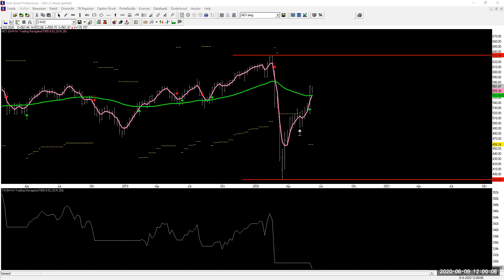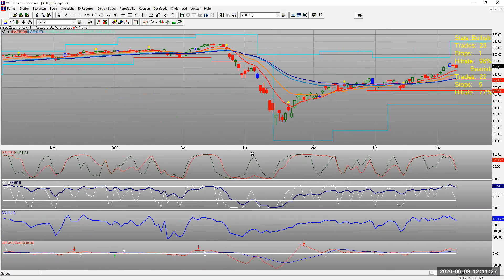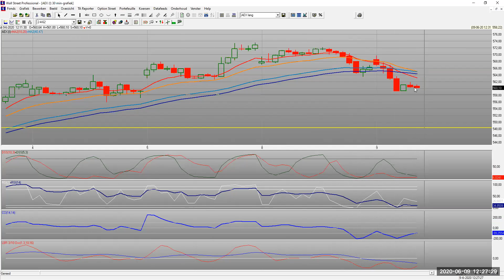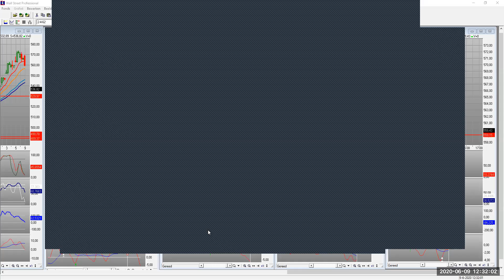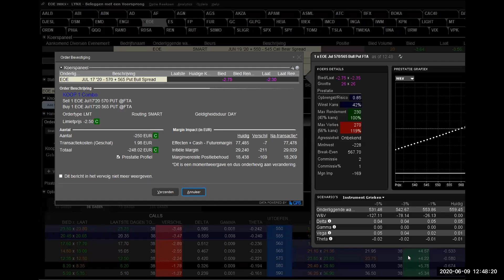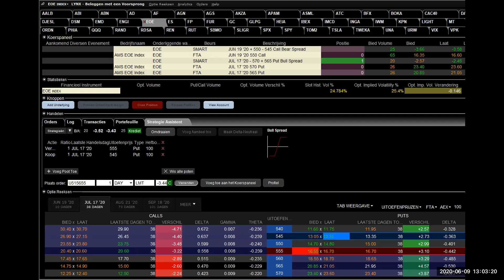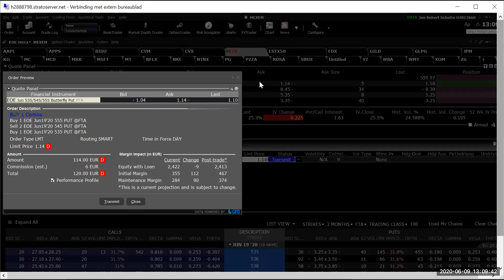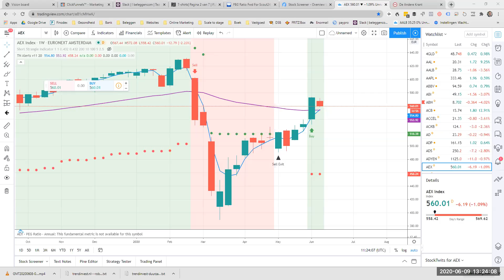Opnames Dinsdag 9 juni Live Extra Trading Update AEX verwachting